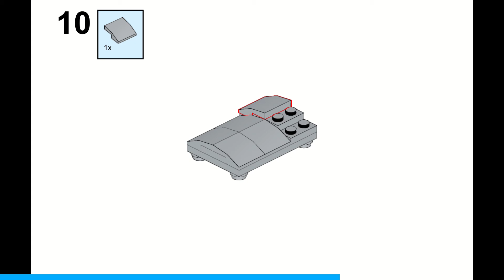Lego Bed Instructions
An instruction for an example of a Lego bed.